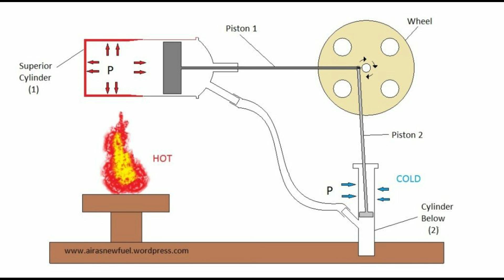How a striling engine works ?